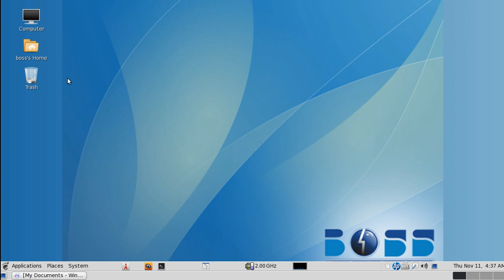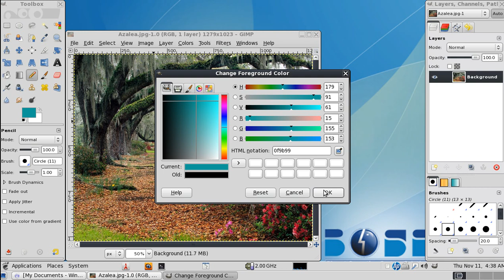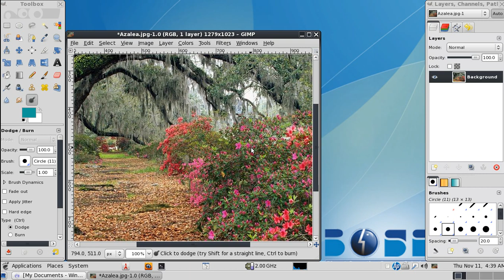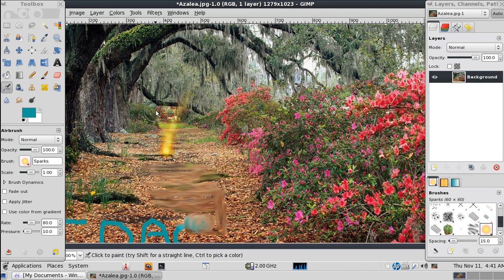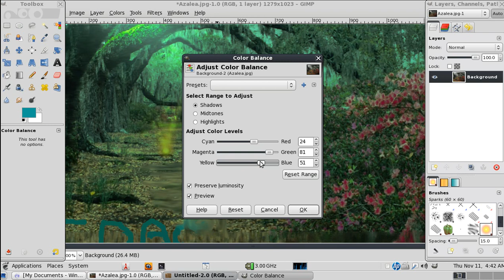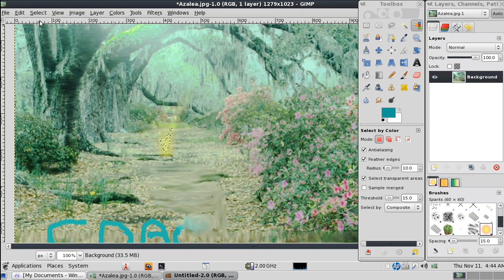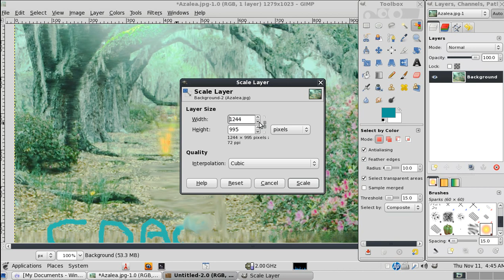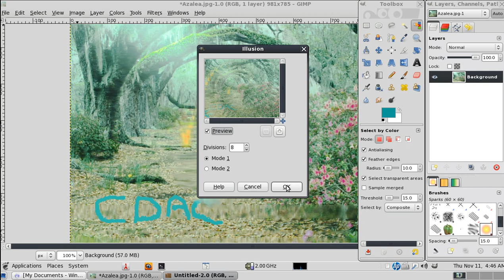Using Gimp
Using Gimp in BOSS Linux